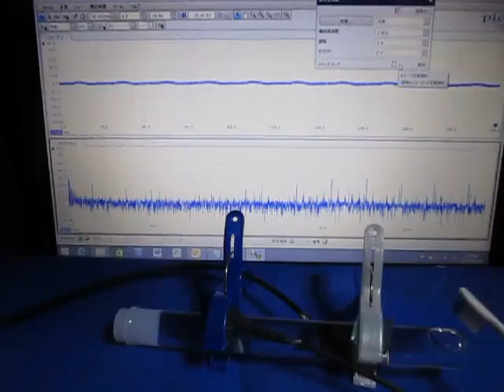‹‹ 超音波発振計測解析システム（超音波テスター）›› ultrasonic-labo